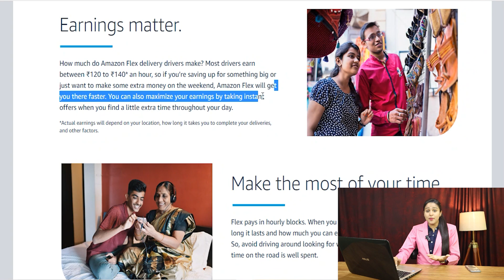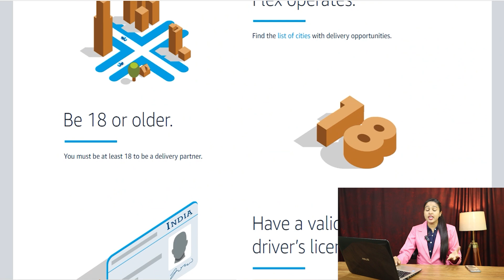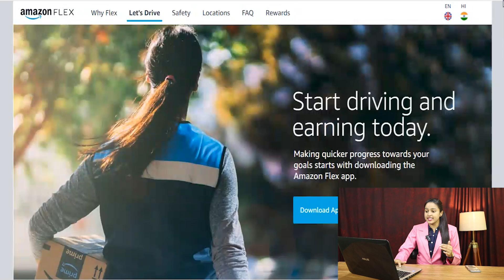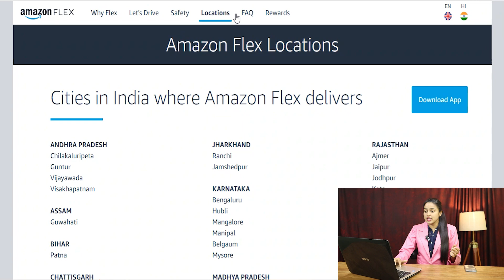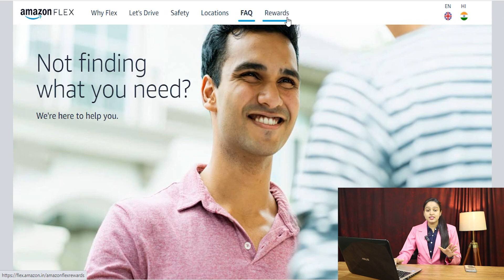Part Time Work | Only 10th Pass | No Investment | No Interview| Anybody Can Apply!!!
Hlw Everyone,